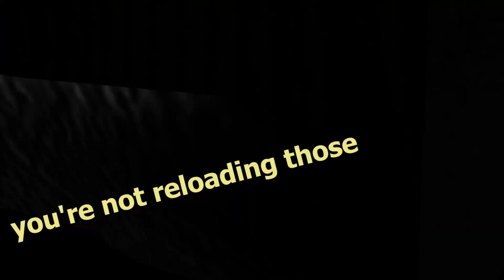Team Arctic Funny Moments Part 6 [Pavlov VR]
The funniest moments, the most awful team kills, and the greatest deaths of the past 8 months in Pavlov VR.

Featuring:
Registrae
Comoli
Mr. Pringles
MessiahPenguin
Dr. Greybush
Bricktop
Sgt. Swag
CeaTea
Mr. T-Rekts
bruh.exe
Alan
Metastasis
CameronS
Kyle1087
whoop
POOH-XI
Parawalky
Merpkiller
Dr. Zoidberg
MeatyOne
PrimeLegionnaire
redyellowblue
Basilmaz
Pr0Valv3
... and all the crazy randos out there (looking at your Mr. White)